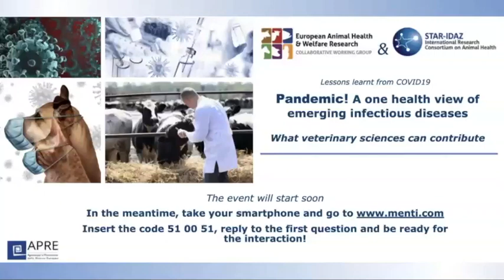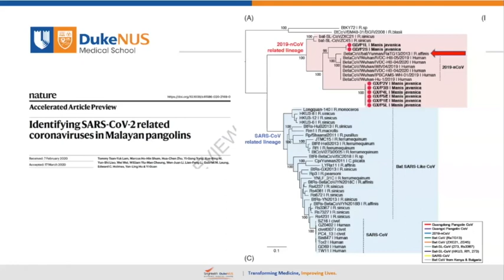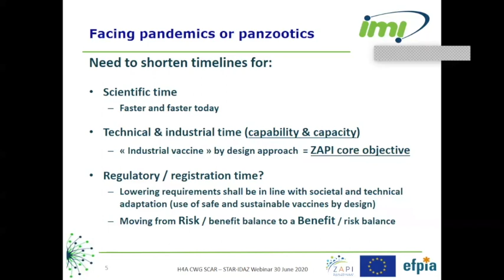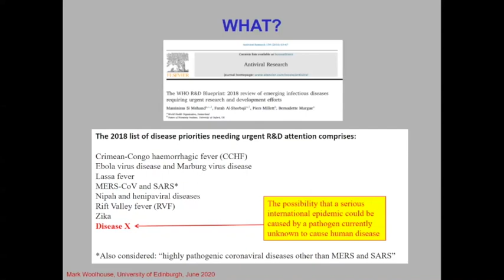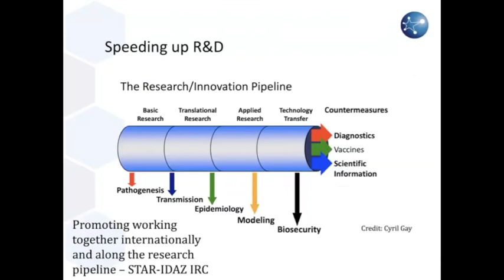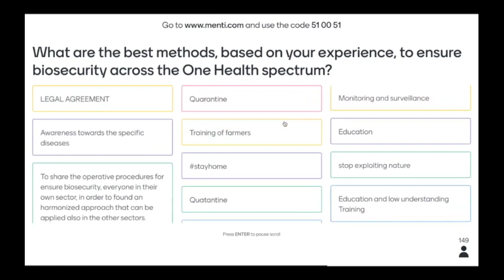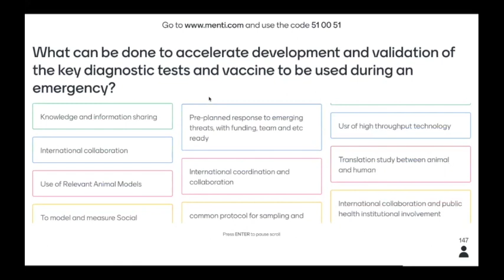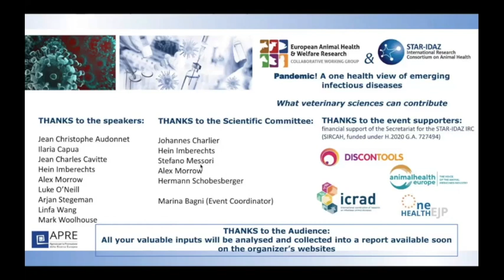PANDEMIC! A one health view of emerging infectious diseases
PANDEMIC! A one health view of emerging infectious diseases - What veterinary sciences can contribute

Recording of the event organized by STAR-IDAZ and SCAR CWG AHE with the support of APRE, that took place on 30th of June 2020.